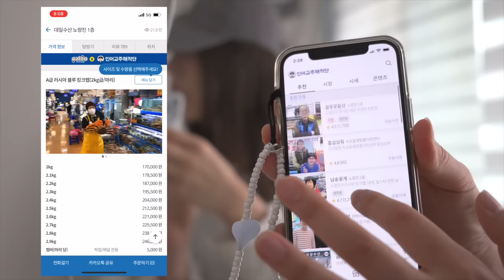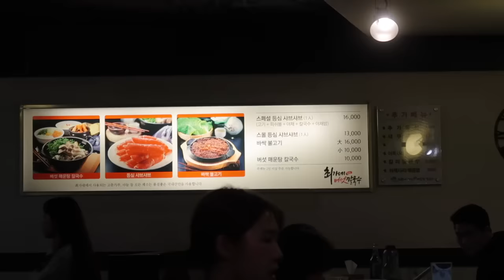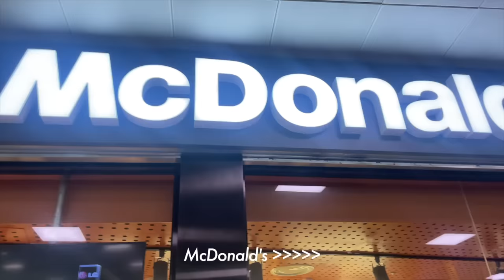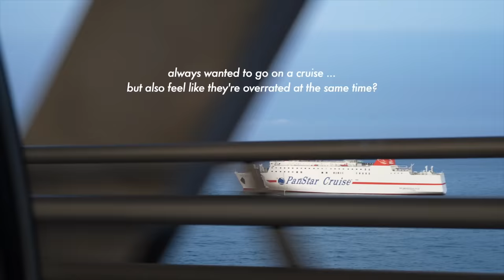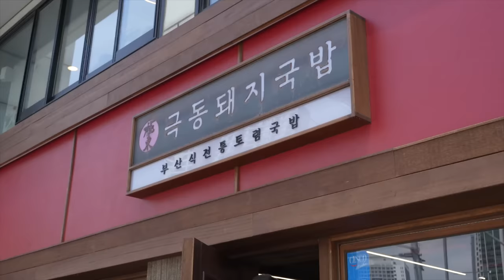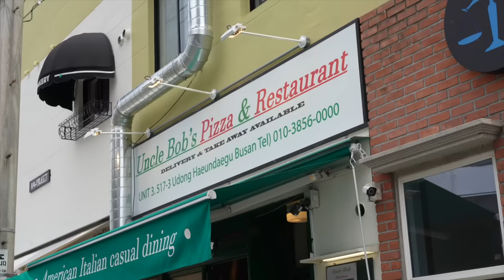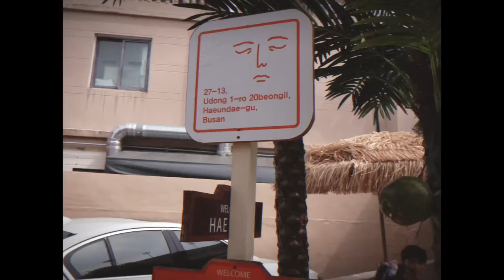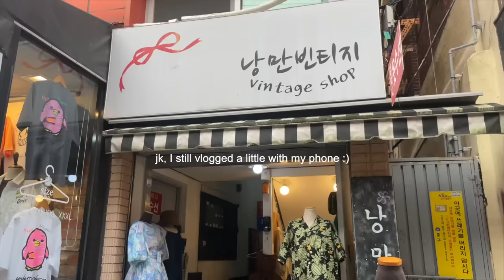ADULTING SERIES • pink hair, Busan trip, dance lessons & fish market in Seoul🐟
- episode 85 -

sorry fishies... 😅

❪ STAY UPDATED ❫